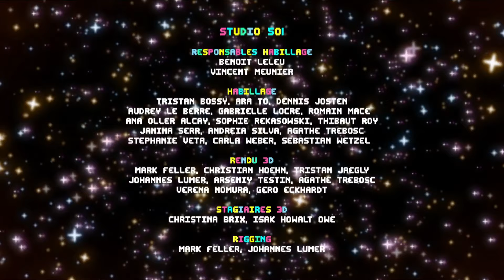Générique de fin - Le Monde Incroyable de Gumball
Le générique qui joue à la fin de chaque épisode du Monde Incroyable de Gumball. (merci à Normalhuman !)